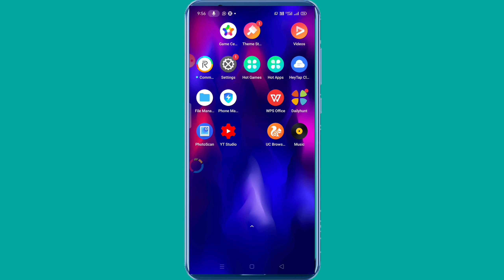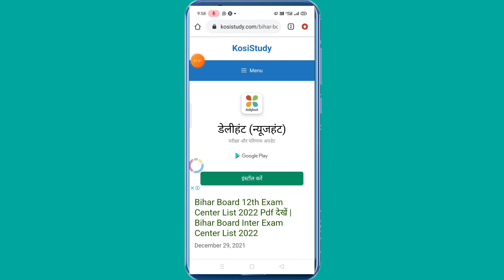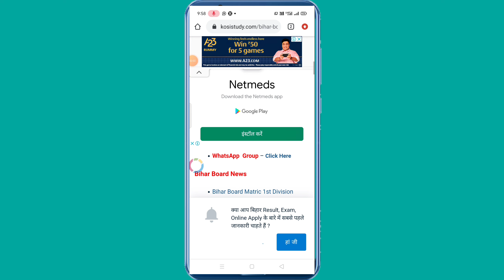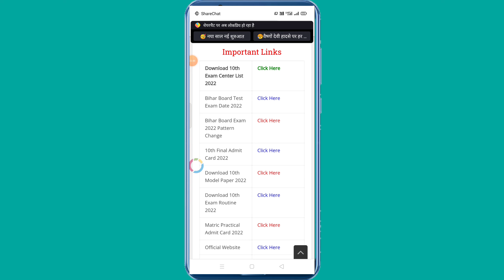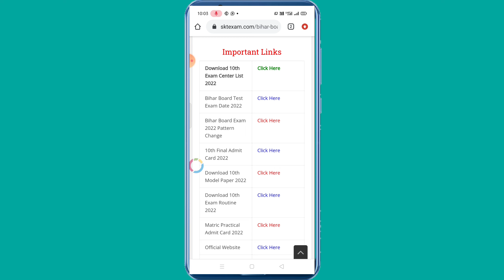इंटर - मैट्रिक परीक्षा 2022 सेंटर लिस्ट देखें| Bihar board exam centre list jari 2022 !! 10th -12th